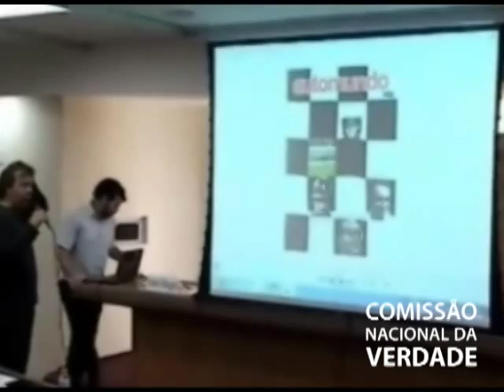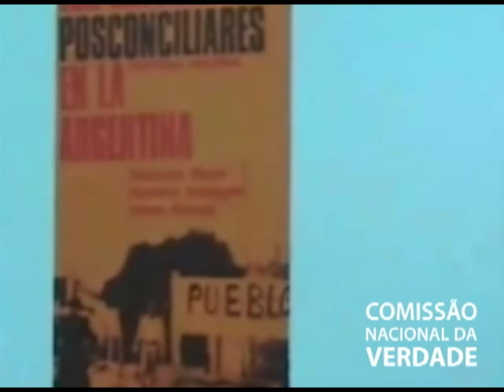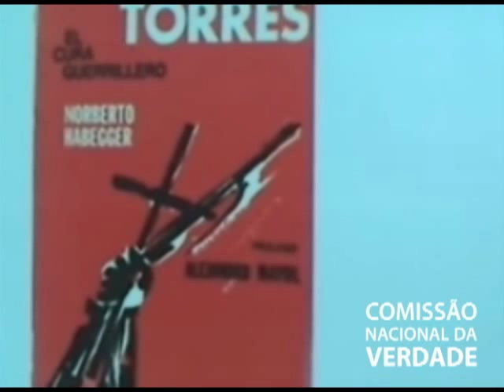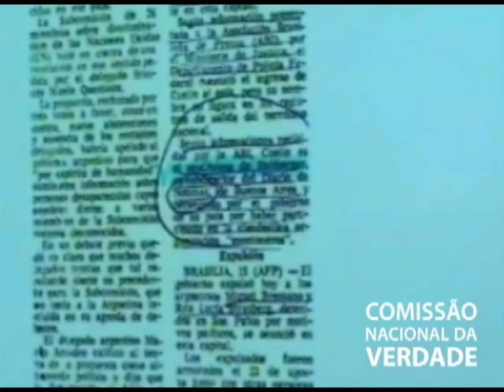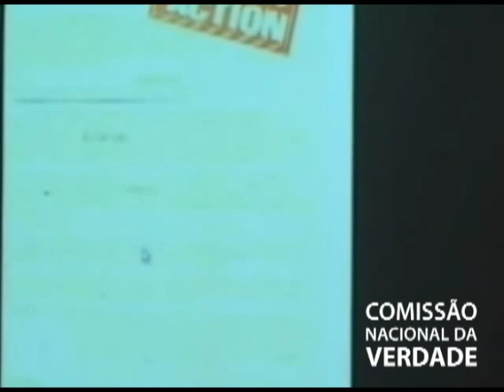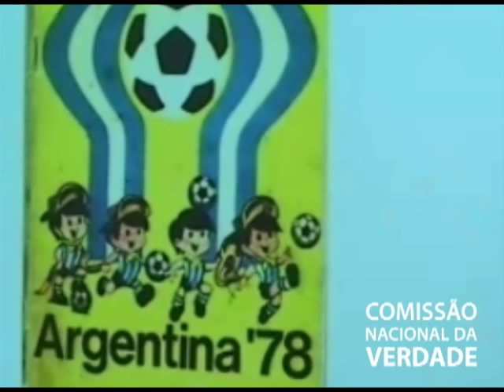Depoimento de Andrés Habegger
Andrés Habegger, filho do jornalista argentino Norberto Armando Habegger, desaparecido no Rio de Janeiro em julho/agosto de 1978, prestou depoimento sobre o caso do seu pai.

Andrés esteve exilado no México com sua mãe, de julho de 1977 até 1984. Ambos são testemunhas do julgamento sobre o Plano Condor, iniciado na Argentina em março deste ano. Diretor de cinema e professor do Centro de Investigación Cinematográfica (CIC), em Buenos Aires, Andrés está fazendo um documentário, em processo de pesquisa e elaboração, sobre o desaparecimento do seu pai.

Data: 30/10/2013

Vídeo cedido pela Comissão da Verdade do Rio.

Vinheta: Thiago Dutra Vilela (CNV)